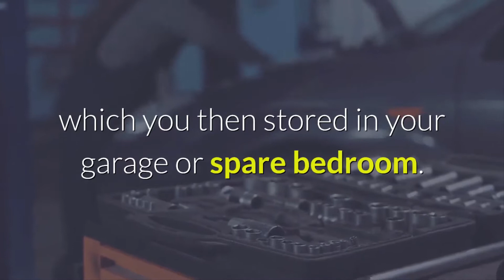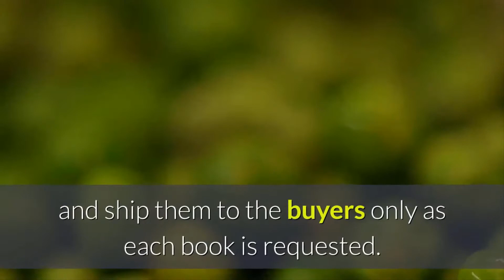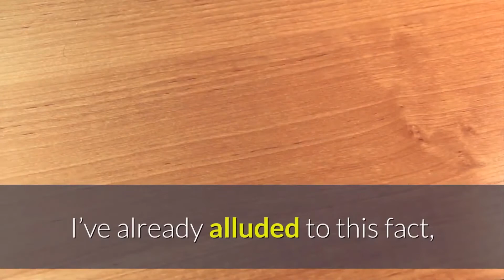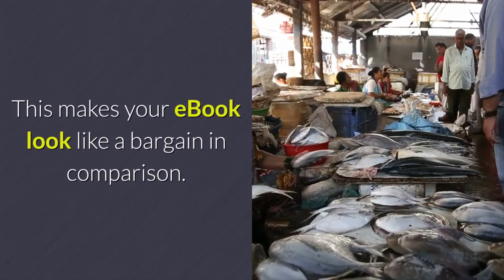Why You Should Self-publish Your Book in POD Paperback Format Via KDP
A discussion of the benefits of paperback self-publishing to your ebook sales.